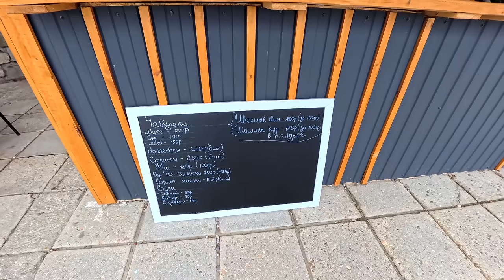ФОРОС. ЧТО СТАЛО с поселком? Местами забытый РАЙ. Форосский парк, пляж, ЛУЧИ чайного МАГНАТА. КРЫМ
Форос. Что стало с поселком? Местами забытый РАЙ. Форосский парк, заборы, пляж, "ЛУЧИ" чайного МАГНАТА. КРЫМ 2024